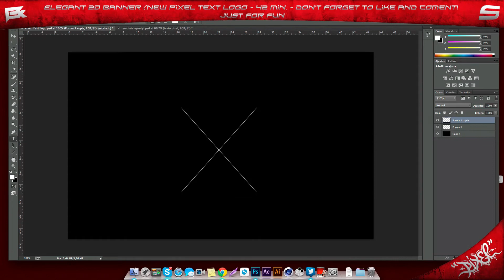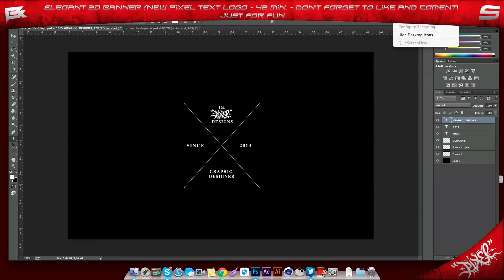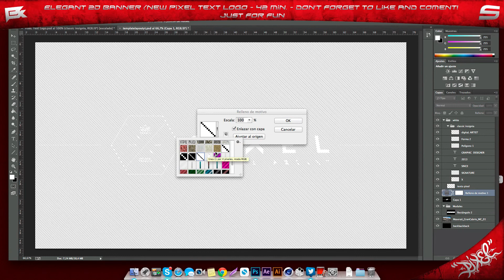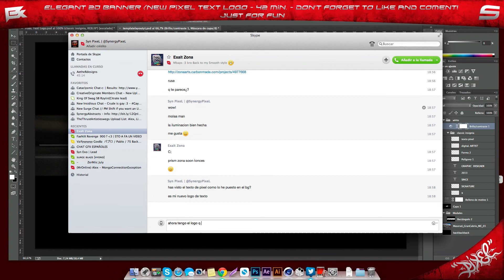ELEGANT REBRAND | Syn PixeL